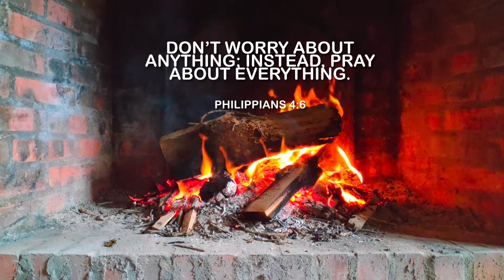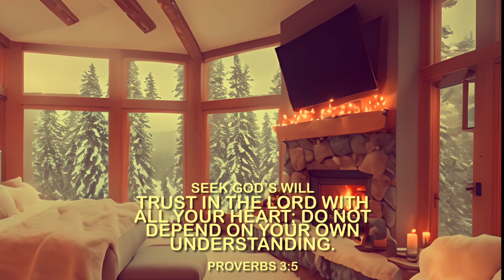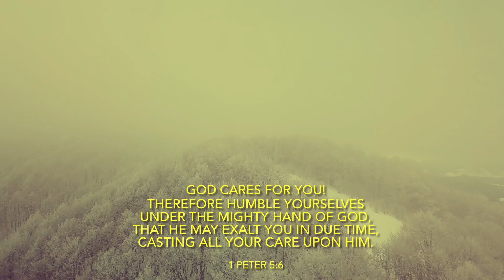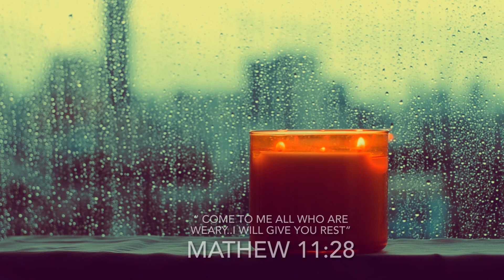RELAXING, HEALING BIBLE SCRIPTURES With Soothing Music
If you find this video helpful please share.

Likes are - appreciated and are important for the YouTube to be able to share it with others who are in need of mental support, healing and the WORD from ( of) God.

Our world is in the mental health crisis.
Young people are struggling with many forms of addiction, lack of communication and lack of Likes are - appreciated and are important for the YouTube to be able to share it with others who are in need of mental support, healing and the WORD from ( of) God.

Our world is facing mental health crisis.
Young people are struggling with many forms of addiction, lack of communication and lack of Godly values to sustain a strong mental health!

On this channel I’m passing what I learned, observed, studied and spent time researching about human behavior, emotions, role of faith in overcoming difficulties by drawing near to God and using simple, but proven natural ways to strengthen mind.  I feel a strong calling to spread awareness about mental health, healthy life style and going back to basic - which is the word of God.

God is our healer - He is almighty, powerful creator. He knows every persons brain, unlike any psychologist, he CREATED You - he knows You!
Your likes, tastes, and has a perfect healing hand for all of us, when we draw to him to learn right from wrong in His word.

Example, Sometimes our tastebuds are enjoying to much sweets - which is not the best food for us!
But knowing - what good ? What your body is lacking in vitamins you can prevent and help your body and brain - think better, act better and FEEL better! Along with the word of God.
Same concept goes for watching junk tv, poor movies, violent games - or simply wasting time in front of games ?
- when you can help someone ? - neighbor, feed homeless in a soup kitchen? Perhaps ?

Whatever that special calling God has for you?
You can find out about .. from Him. By praying to God. Seeking to have a life that will produce the same satisfaction as playing “ that high dopamine” game - only to feel much more rewarded while storing YOUR TREASURES in Heaven!

Wasting time with bad habits not only will rob you of your only prime possession of “ TIME” but won’t help others and won’t store anything for you in heaven.

His word is able to calm, heal, change and turn us around for the Glory of God. If we are ready to listen- to invite Holy Spirit in. The needed help will calm with sometimes very simple solutions.
Positive Food for Your 🧠
What can you do to instantly feel better ?
- walk for 15-20 minutes
- drink plenty of water
-eat fruits veggies
- read God’s Word
- listen, sing, worship in reverence with christian hymns.
- ask for extra prayer
- help a friend

This channel is not monetized. I solely work full time for the glory of God . I appreciate your comments and prayers as well.

If you like this music ministry and feel moved to help

Thank you and may God reward you for your well wishes and support in prayers.

Blessing & Love
In Christ,
M.

Music “ In Your Quietness” Mila D
​⁠​⁠​⁠​⁠ Voice Mila D. ​⁠​⁠​⁠​⁠​⁠@MilaDymanMusic

For prayer request or
business please email